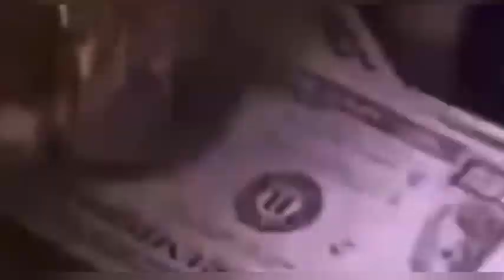Q & A video